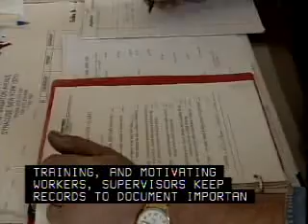First-Line Supervisors, Managers of Construction Trades and Serving Workers CareerSearch.com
Career Search First-Line Supervisors, Managers of Construction Trades and Serving Workers CareerSearch.com